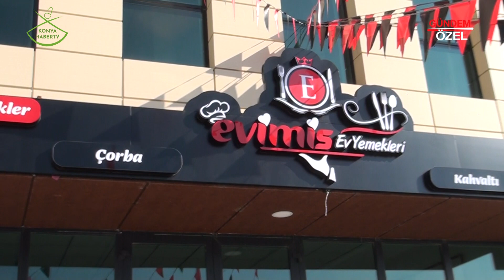Lezzet Şöleni ve Ev Yemeklerinin Ustasıyla Tanışın | EVİMİS EV YEMEKLERİ | Tuğba Horasan Röportajı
Merhaba YouTube ailesi! Bu videoda, Tuğba Horasan ile keyifli bir röportaj gerçekleştirdik. EVİMİS EV YEMEKLERİ'nin arkasındaki hikayeyi ve lezzet dolu yemekleri keşfedin. Profesyonel ekibiyle birlikte, Tuğba Horasan ev yemekleri konusunda neden bu kadar tutkulu ve başarılı, videomuzu izleyerek öğrenin. Yorumlarda favori yemeklerinizi bizimle paylaşmayı unutmayın! 🍲👩‍🍳